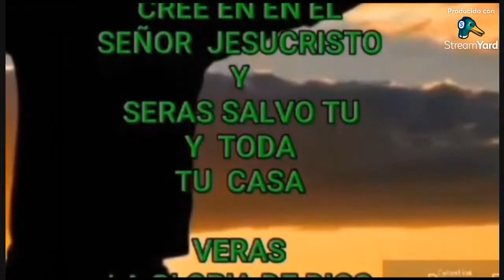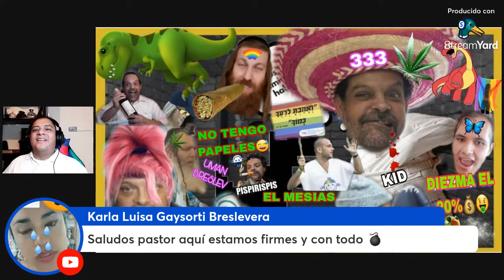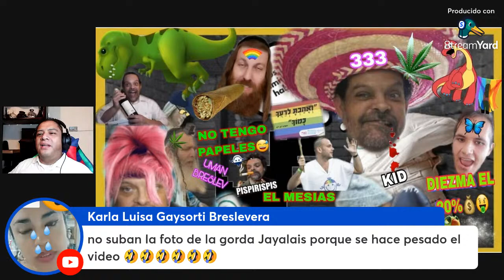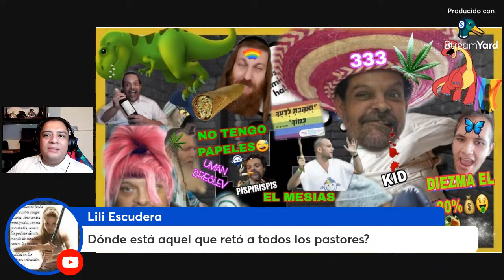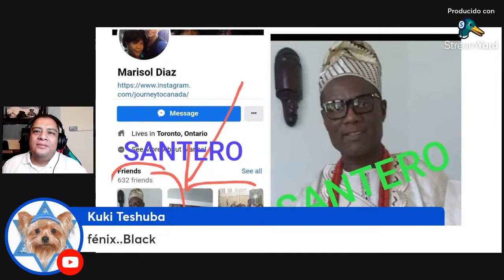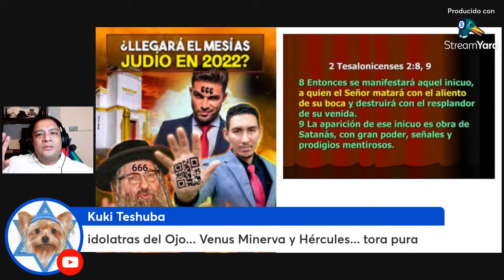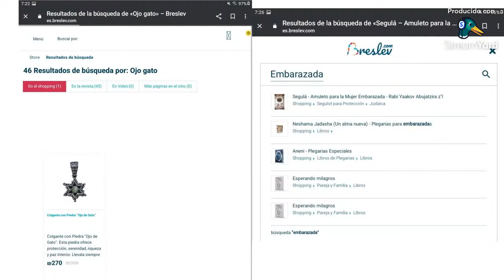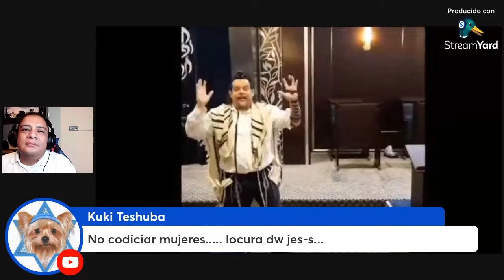SECTA PUNTO BRESLEV JUDAISMO AL DESCUBIERTO💣💣💣💥BRUJERIA, SANTERÍA, AMULETOS, ADICCIONES, SATANISMO🛑🤟